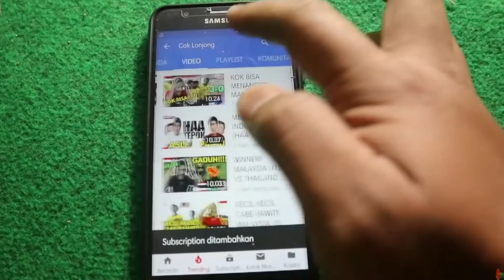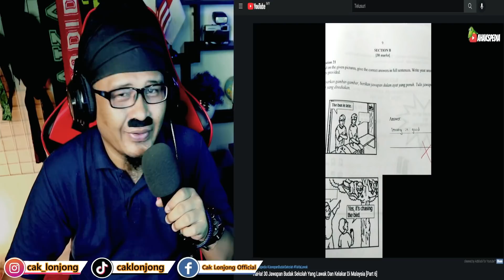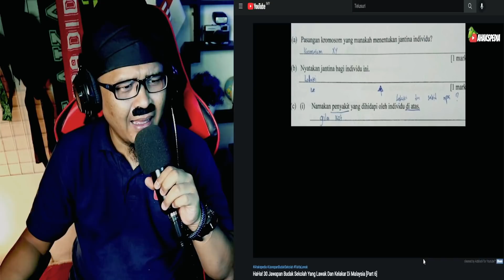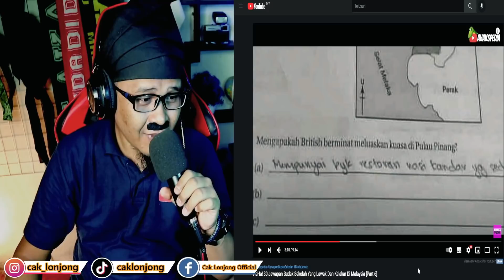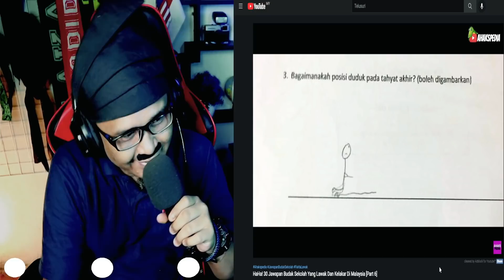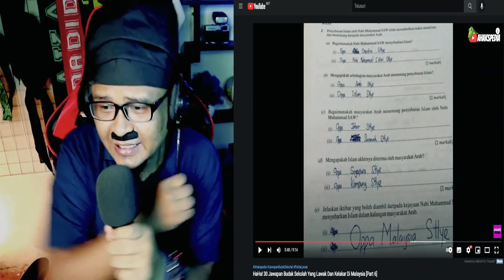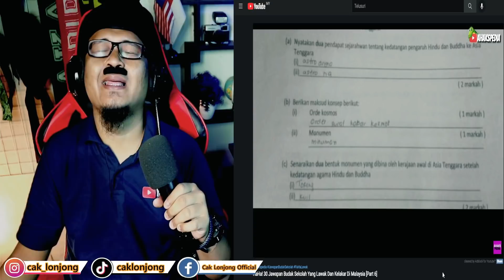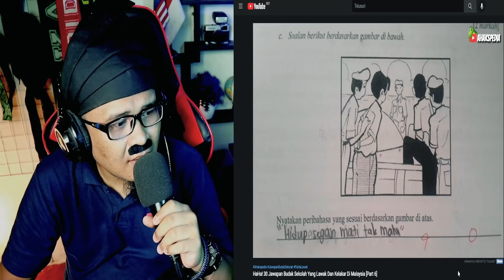PECAH AUTO GELAK‼️30 JAWAPAN ANAK SEKOLAH YANG LAWAK DI MALAYSIA‼️| Cak Lonjong